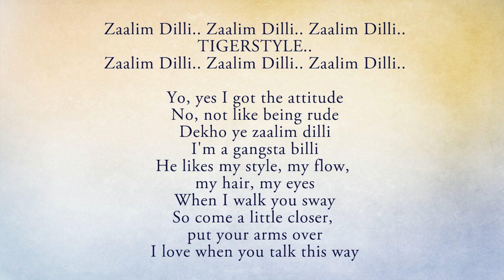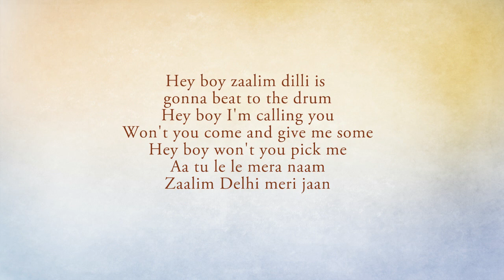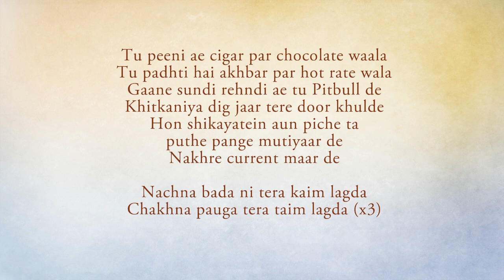Zaalim Dilli Lyrics Jazzy B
Watch 'Zaalim Dilli' VIDEO SONG in the voice of Jazzy B and Hard Kaur from the movie Diliwaali Zaalim Girlfriend exclusively on T-Series.

SONG: ZAALIM DILLI
SINGERS: JAZZY B, HARD KAUR
LYRICS: BUNTY BAINS
MOVIE: DILLIWAALI ZAALIM GIRLFRIEND
DIRECTED BY: JAPINDER KAUR
PRODUCED BY: TARNPREET SINGH
MUSIC ON :T -SERIES